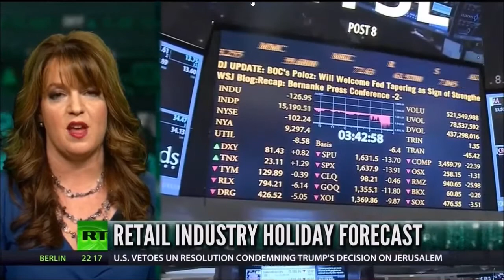Melissa Armo | The STock Swoosh | RT America | Boom Bust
Melissa Armo Boom Bust 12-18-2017